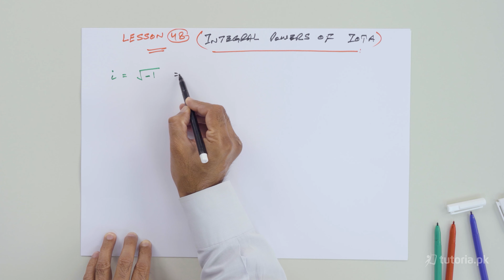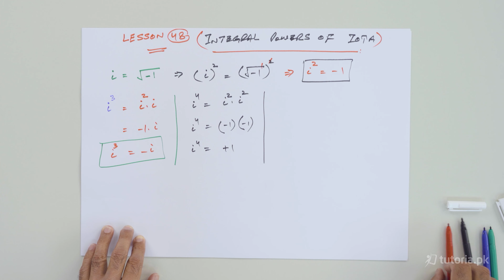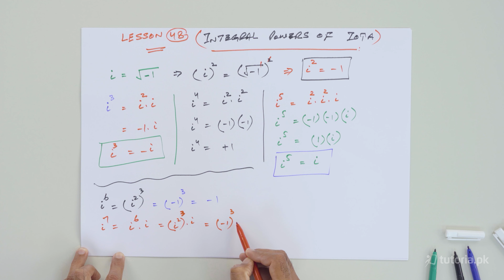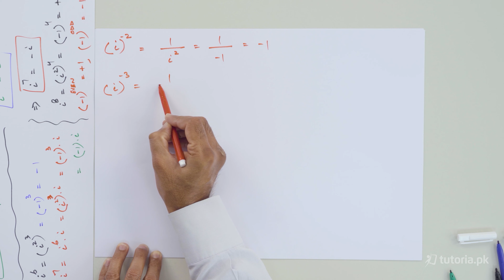Maths Class 9 | Chapter 2 | Topic 48 | Integral Powers of IOTA | in urdu | tutoria.pk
Learn Real Numbers and Complex Numbers of Maths class 9 here!

This covers everything you need to know about the real and complex numbers, including; properties of real numbers ,Properties of Equality, Inequalities in real Numbers.

In this video, you will study Mathematics Grade 9 Chapter 2 Topic 48 "Integral Powers of IOTA" by instructor Asad Mehmood Raja.